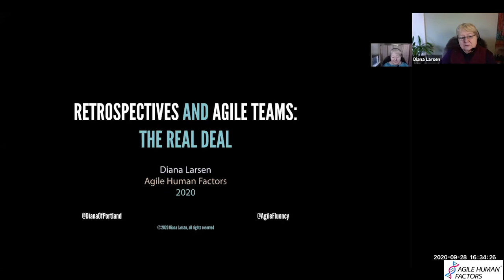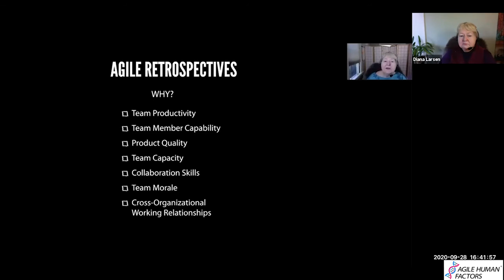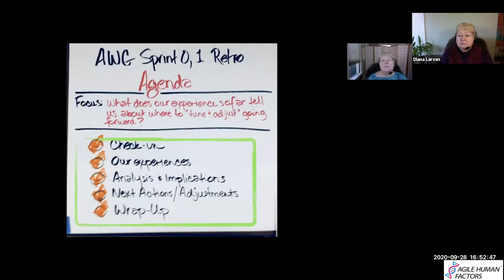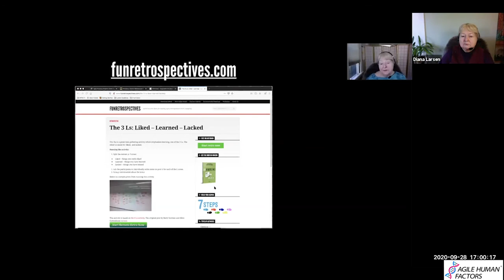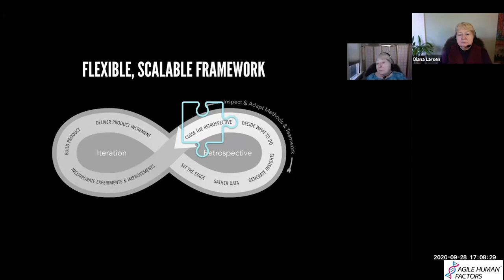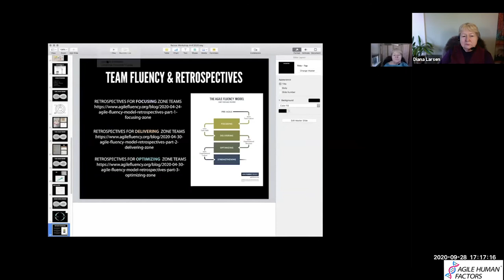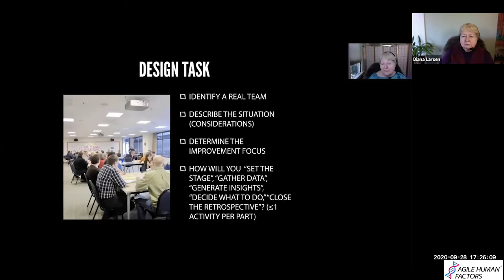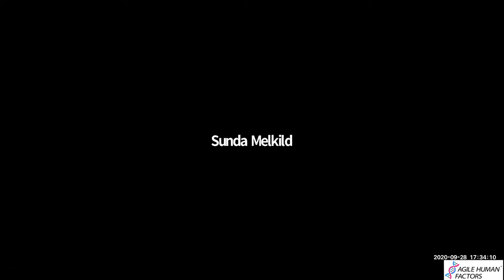WORKSHOP - Diana Larsen - Retrospectives and Agile Teams: The Real Deal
Agile Human Factors 2020